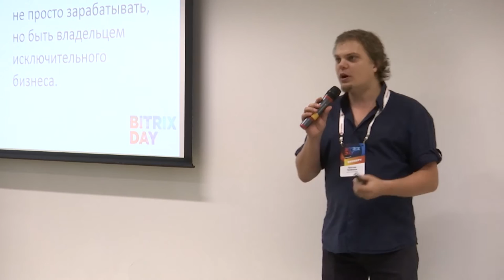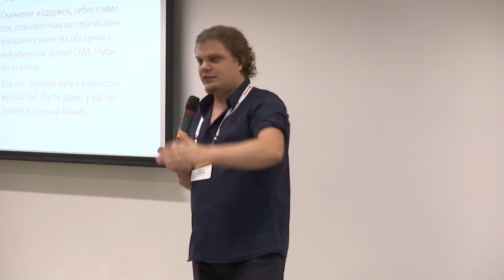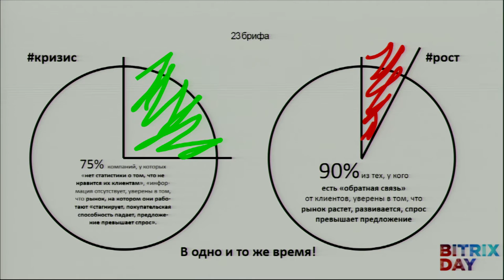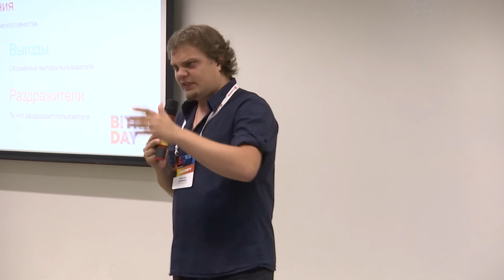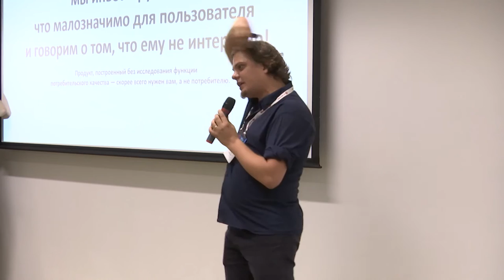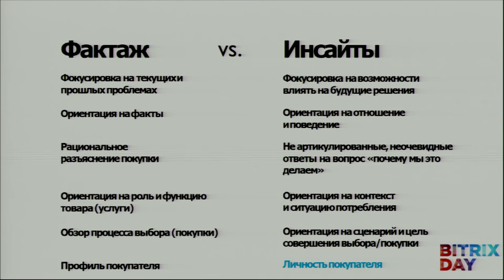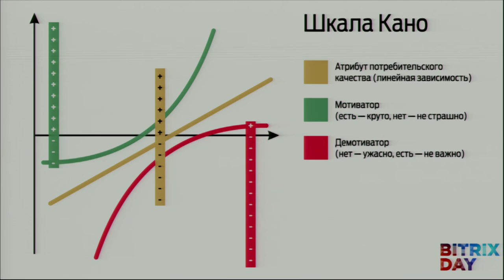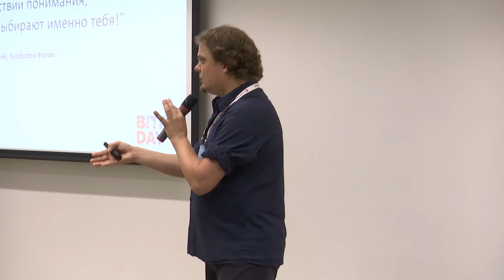Конструирование продукта и комплексная стратегия маркетинга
Ярослав Трофимов, School of Effective Marketing